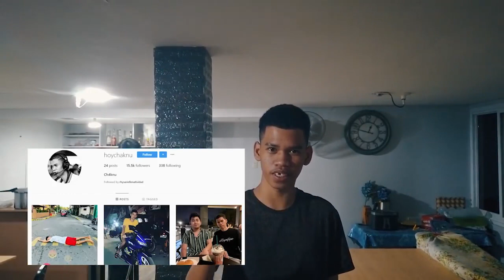CH4KNU - KHUFRA NO DEATH CHALLENGE